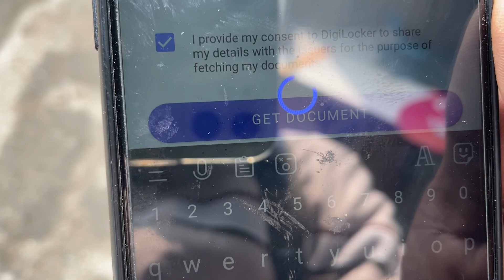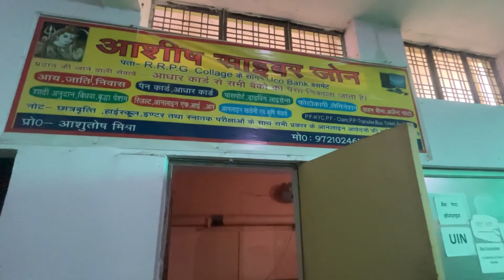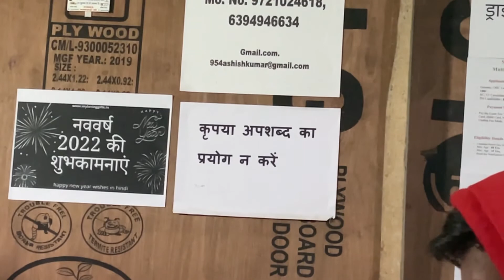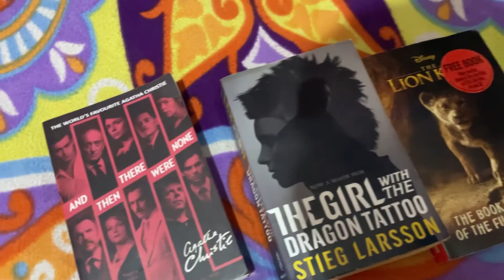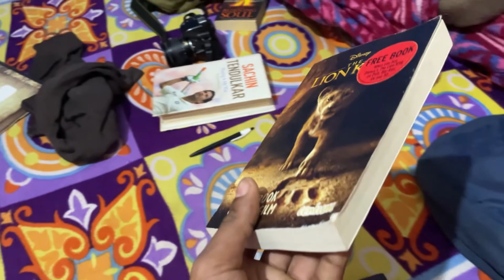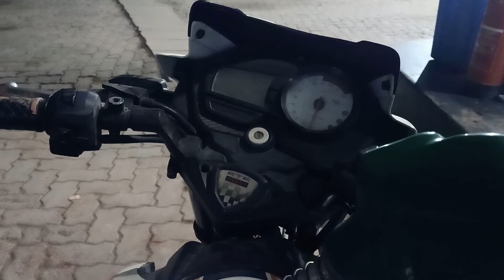My First Vlog || 2022 || Vlog-011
Harshit Shukla Vlog- 011

used gadgets-
Iphone12-
oppof11 pro --
hp pavillion 15 dk0051tx
edited on -
premiere pro
thumbnail-
canva
Book name- The loin King